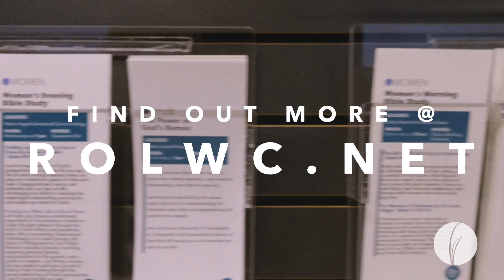The 411 • September 16th 2018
The information about what's happening at River of Life.